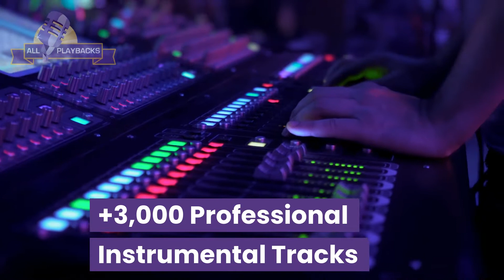Trailer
is the world’s number one website for Jewish, Hassidic, and Israeli instrumental backing tracks.

Our tracks are available to download in any key without any extra cost.

Our site stocks 3,000 professional quality instrumental tracks of all genres available in Jewish culture:

Modern Hassidic

Chuppah songs

Traditional Israeli Folk

Mediterranean style

We also offer custom music arrangements.
Musical productions for original compositions in all styles